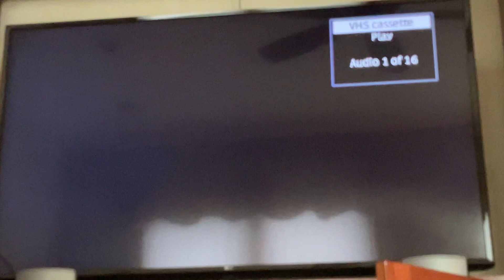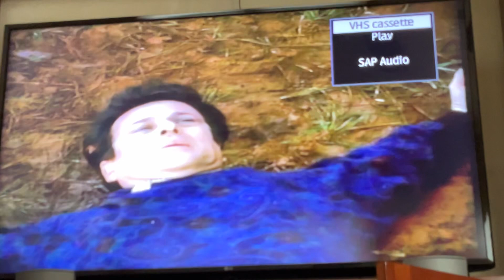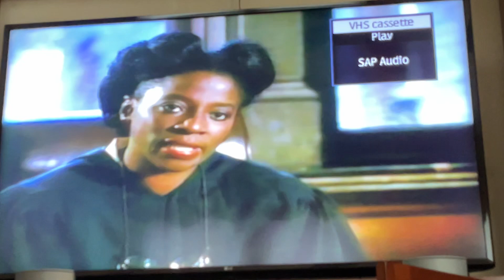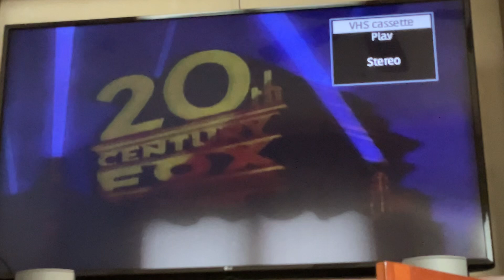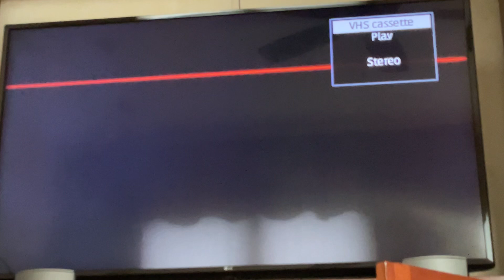Opening To Point Break 1991 VHS (1994 Reprint)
Here's the opening:
1. FOX Video Logo
2. Theatrical Preview Screen
3. Coming To Theaters March 1992 Screen
4. My Cousin Vinny Trailer
5. Home Video Preview Screen
6. Coming From FOX Video April 1992 Screen
7. The Super Trailer
8. The Preview Is For Home Viewing Only Screen
9. Feature Presentation
10. 20th Century Fox Logo
11. Largo Entertainment Logo